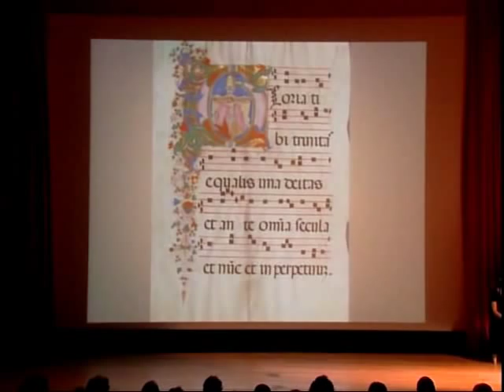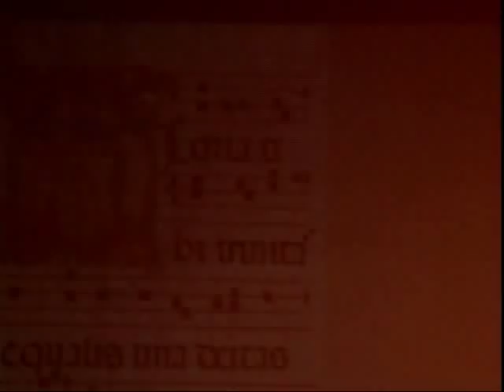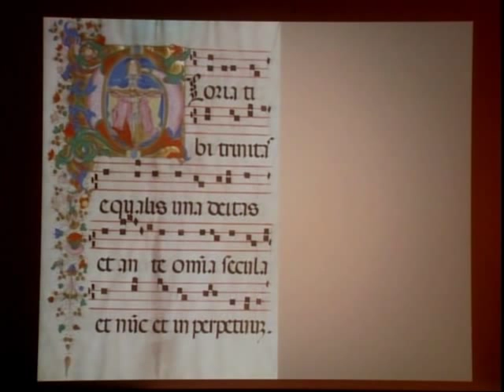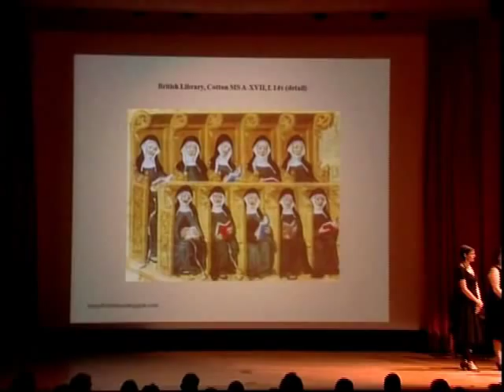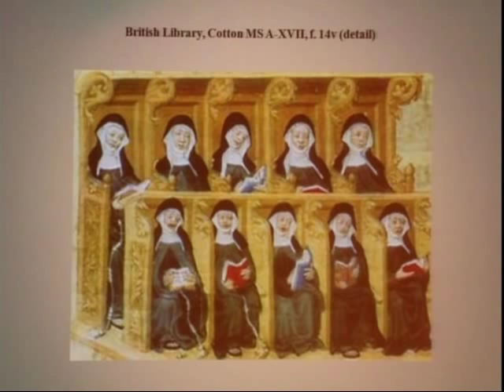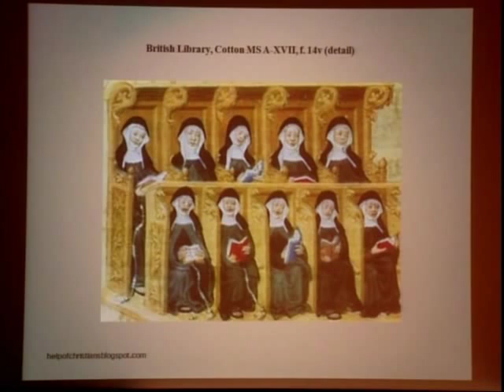Sounding Illuminations: The Music of the Manuscripts - Part 1 of 6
View images related to the exhibition "Choirs of Angels: Painting in Italian Choir Books, 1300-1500," on view at the Met November 25, 2008, through April 12, 2009

This performance and lecture, which took place on Sunday, March 22, 2009, draws the listener into the ethereal world of medieval music. Richard Porterfield, Mannes College instructor and a founding member of the vocal ensemble Lionheart, leads his students from the Schola Cantorum as they perform Gregorian chants from the Met's collection of illuminated choir book pages. He also discusses the relationship of medieval musical notation to illustration, text, and ritual.